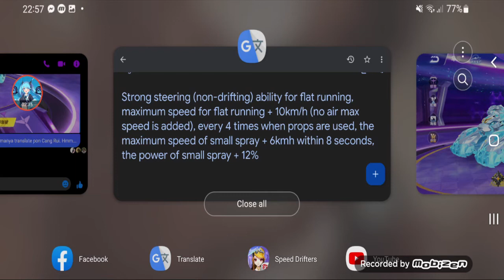The NEW Ice Tiger A Car Is For Item - Review Cang Rui 【QQ Speed Mobile】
Year of the Tiger, so its a Tiger theme A car. By its speed this is definitely for item. the gacha is similar with Sirius, Creation Of Devour God etc. Need 1188 stones to exchange for permanent.

(Shoutouts) Thank you for joining my membership:
🏆💎DIAMOND TIER💎:

🥈Silver Tier:
🥉Bronze Tier:
Songs:
So Lit, At The Game, Beat Your Competition, Take You Home Tonight, Knuckles, Average, Educated Man